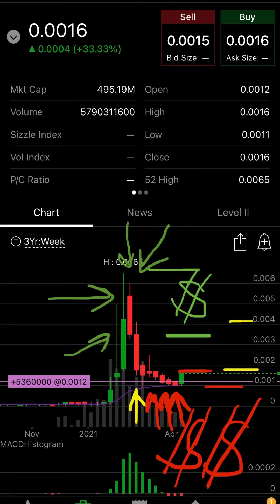HCMC (Most Shorts messed up here, here is why, 2 min quick explanation)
I play long and short, here is a bear view.